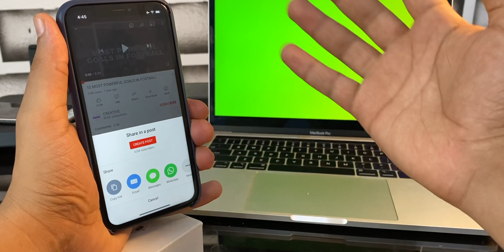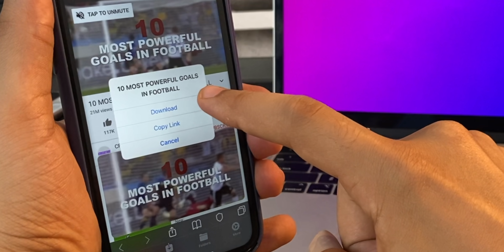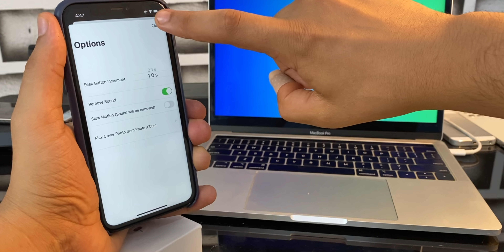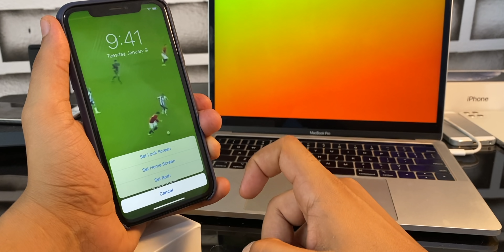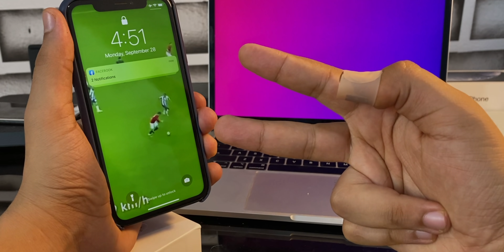تعيين فيديو 5 دقائق في خلفية قفل ايفون iOS 13/14 🔥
كيف يمكنك ان تقوم بتحويل اي فيديو سواءا محملها من يوتيوب او فيسبوك او مصورها من كاميرا جهازك مهما كانت مدتها حتى لو 5 دقائق يمكنك تحويلها الى خلفية قفل للايفون iOS 14

أفضل طريقة تحميل اغاني للايفون 2020| اقوى تطبيق جديد تنزيل موسيقى الاستماع بدون انترنيت iOS 12/13/14

تطبيق يحول صورتك الى تحفة تتباها بها في فيس و انستا 🔥😍 للايفون و الاندرويد| برنامج يغزو العالم 😱